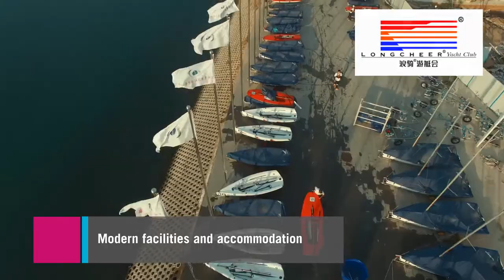2018 China Topper Worlds Film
A preview of the China 2018 Topper World Championships.